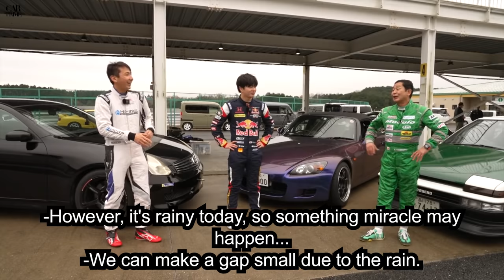AE86 vs S2000 vs Infinity G35 - DK Tsuchiya vs Active Professional Drivers Battle Rd.2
Translator : Yusuke Sasaki - 佐々木勇介

0:00 - Intro
0:22 - Opening
4:23 - Check Oyu's S2000 Toda Racing's complete engine
6:39 - Check DK Tsuchiya's AE86 brand new battery & fuse
7:20 - Check Tsugio's Infinity G35 engine room : SEV parts installed
9:45 - Practice scene 1: DK Tsuchiya AE86
18:02 - Practice scene 2 : Oyu S2000
24:33 - Practice scene 3 : Tsugio Infinity G35
31:15 - Comments of each drivers before the race
32:25 - The Race
43:23 - Post-race talk